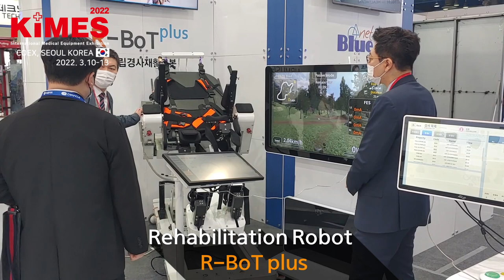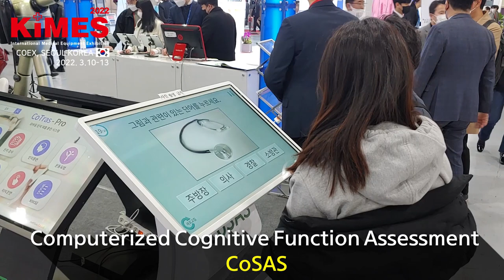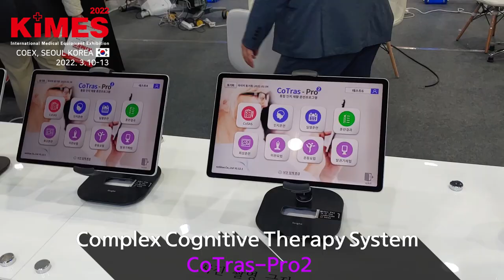KIMES2022 - International Medical Equipment Exhibition COEX, SEOUL KOREA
hello. This is RPIO. We, RPIO, are specialized in IT rehabilitation medical devices and are located in Seoul, Korea. Inquiries about products are always welcome.